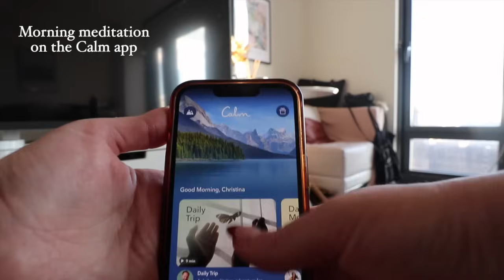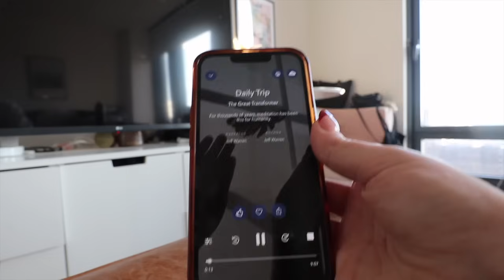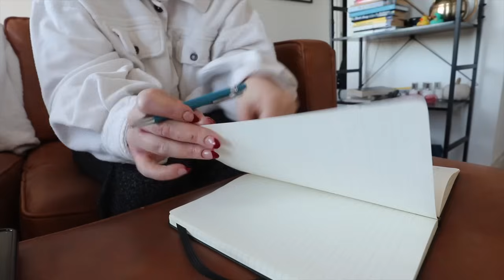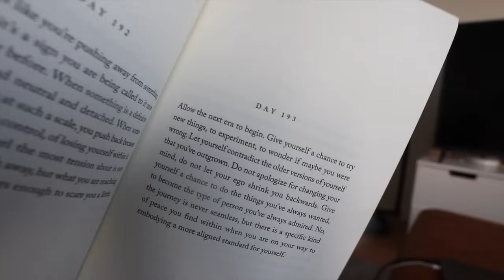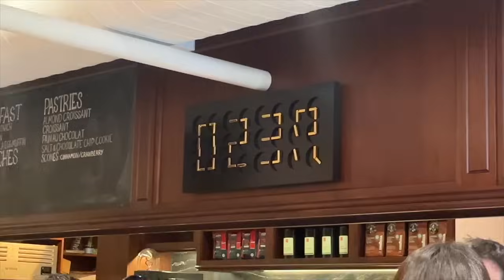I GOT A NEW APARTMENT! moving planning, exploring new nyc bookstores, self care AM routine | WIML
Try Rocket Money for free

Kristee